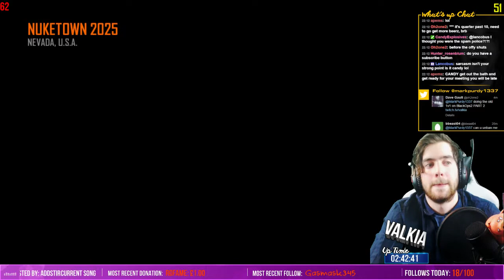1v1 Valkia VS [KoRo] S a su k e Black OPS II Episode: 6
Episode 6 Call of Duty Black OPS II 1v1 Opponent was [KoRo] S a su k e who was met during a previous game and joined the stream. Pretty stomped, but fun game and nice guy!